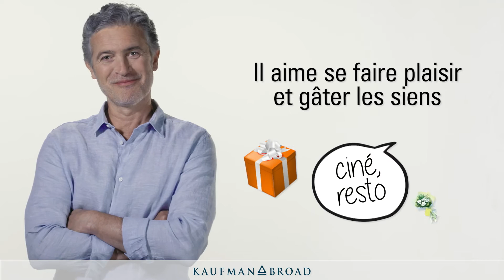Comme Pierre, investissez dans le neuf avec Kaufman & Broad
Grâce à Kaufman & Broad,  Pierre et son épouse ont réalisé qu’ils pouvaient assurer leur avenir et celui de leurs enfants en investissant dans l’immobilier neuf.